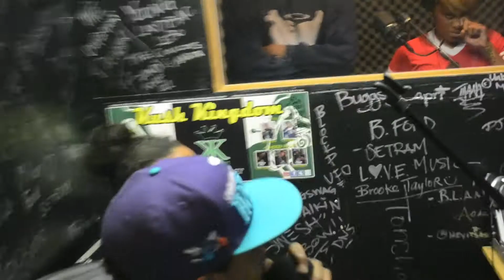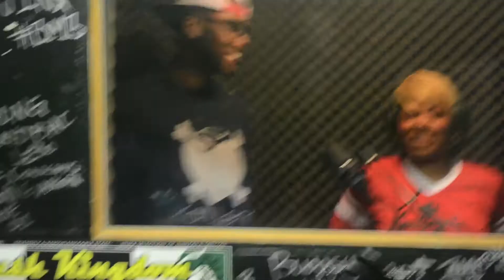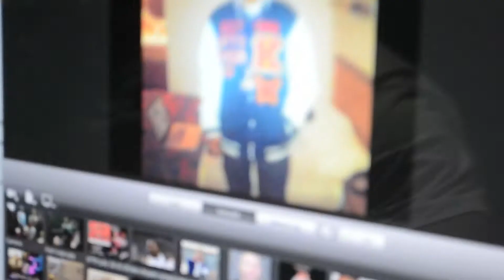KL Interview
The Hub Radio interviews Nicolle Knight, owner of Katty Lenoir Clothing
TheHubRadio 100 Karot Productions